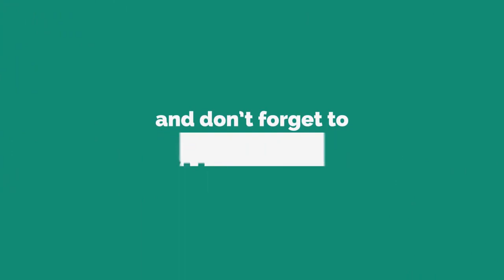এই বছরের কোরবানীর পশুর হাট ২০২২ ।। বিলাসিপারা হাট।। By Jiaur Rahman ।।